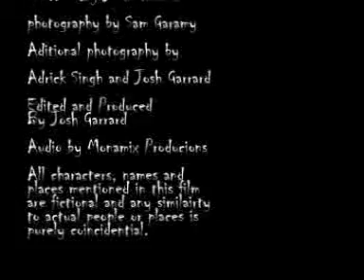Inside Jamakan Inc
Not completely happy with this, I had to cut out alot of footage in order to meet the time contraints of the video project. To me it feels like it ends too abruptly, and the intro and credits feel tacted on. I will definately make an extended version soon.